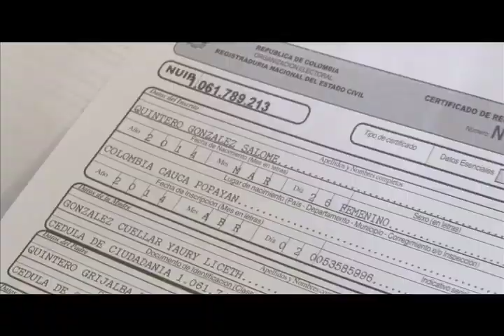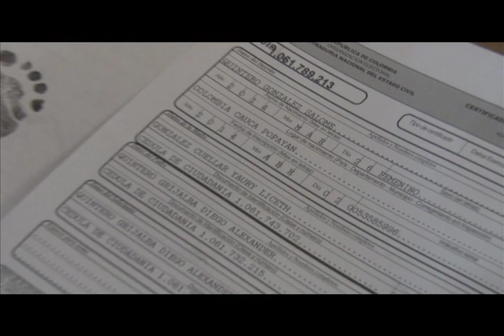historia cap 237